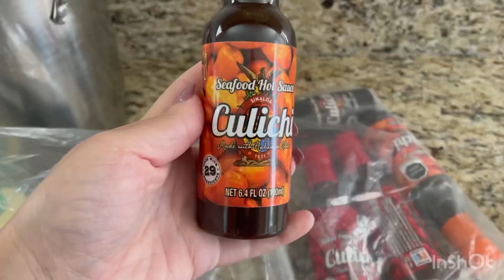No van a creer cuantas bananas me echaron! 🤭